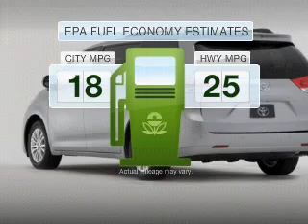2012 Toyota Sienna - MESA AZ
Year: 2012
Make: Toyota
Model: Sienna
Trim: SE 8 Passenger 4D Passenger Van
Engine: 3.5 liter V-6
Transmission: 6-Speed Automatic
Color: Super White
Mileage: 12
Address:
6136 E AUTO LOOP AVE